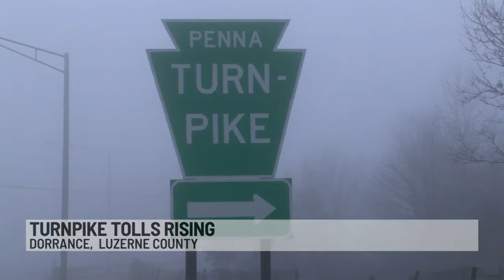Turnpike Tolls Rising